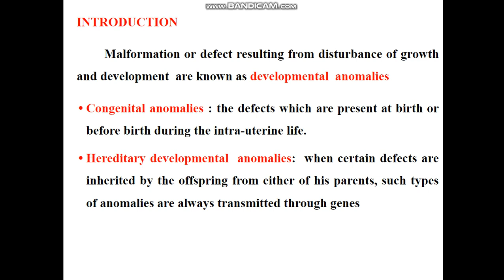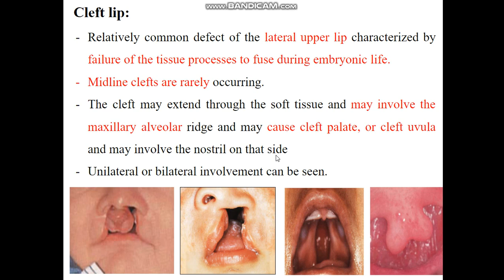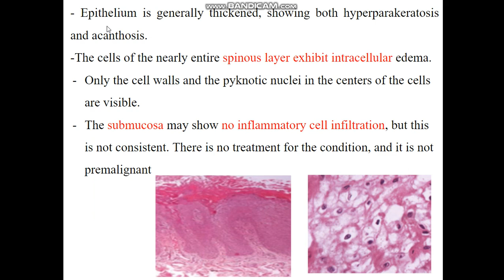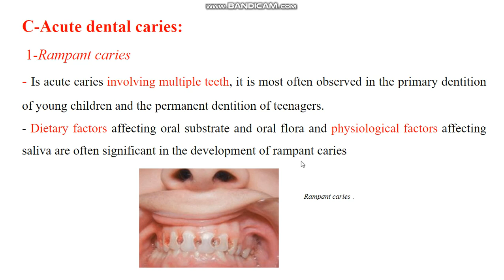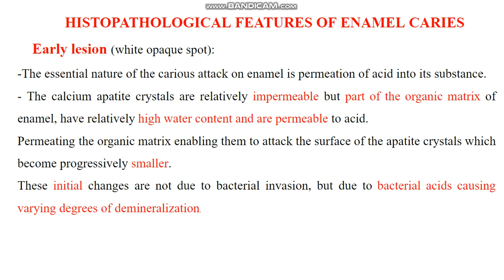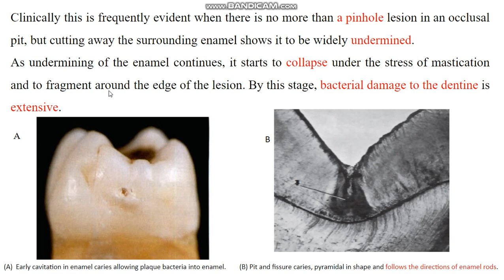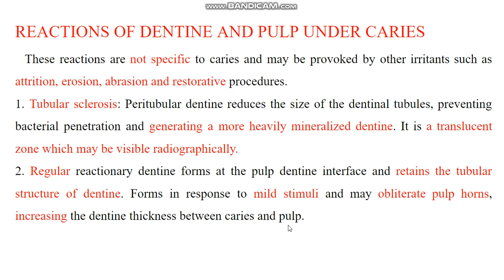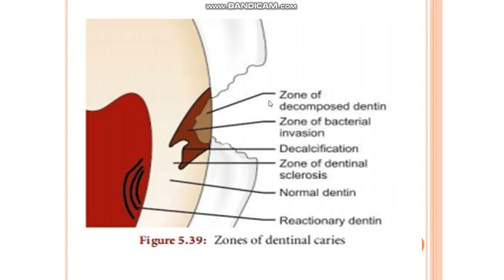Oral Pathology - Lecture 3